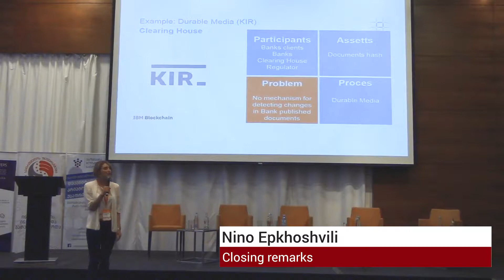18 - Nino Epkhoshvili: Closing Remarks Blockchain & Bitcoin Conference Georgia 2018 - BBConfGeorgia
18 - Nino Epkhoshvili: Closing Remarks - Blockchain & Bitcoin Conference Georgia 2018 - BBConfGeorgia
Smile Expo, Association Blockchain Georgia, BItcoin Embassy Georgia, Blockchain Systems Institute